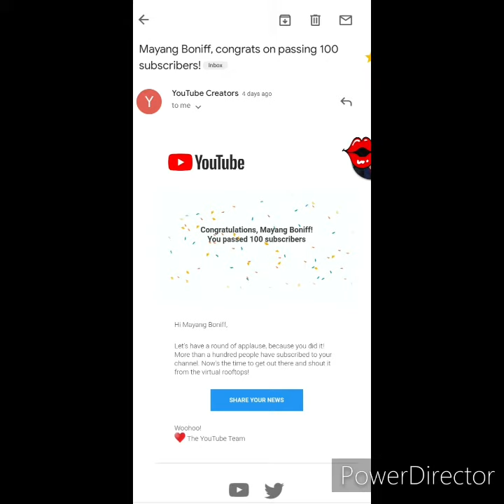Congrats to my self late nako na upload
Congratulations mayang boniff